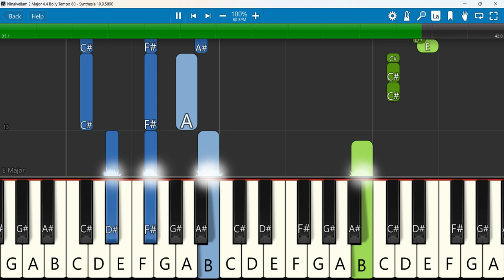Ninaivellam Keyboard Notes E Major 4/4 Bolly Tempo 80 | நினைவெல்லாம்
நினைவெல்லாம் TAMIL CHRISTIAN SONGS தமிழ் கிறிஸ்தவ பாடல்கள்
 Keyboard Notes